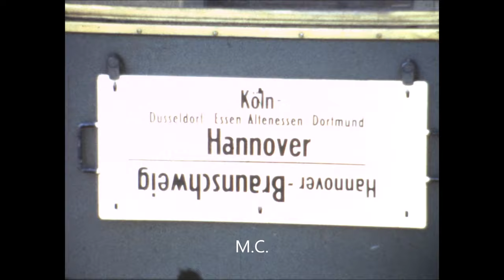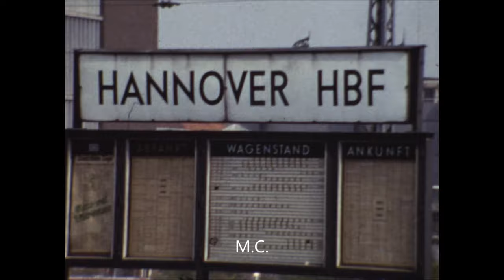Bahnfahrt von Köln nach Hannover - Mai 1967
Eine Bahnfahrt von Köln nach Hannover im Mai 1967. Es sind einige Dampfloks, V 200, E 41 (141) und mehr zu sehen.  Super 8 Film

Vielen Dank an patrickr3391 für die nachträgliche Einteilung der einzelnen Sehenswürdigkeiten im Film.

2:16 Porta Westfalica - Kaiser Wilhelm Denkmal
2:29 Minden - Wasserübungsplatz Bundeswehr
2:33 Minden - Bahnhof
2:45 Minden - BASF/Siegfried PharmaChemikalien
2:55 Bückeburg - Heeresflugplatz
3:00 Seggebruch - Kirche
3:04 Helpsen - Firma Hauta
3:14 Stadthagen - Bahnhof
3:17 Haste - Kanalbrücke
3:21 Wunstorf - Stadtkirche
3:22 Wunstorf - Bahnhof
3:33 Hannover - Mittellandkanal, Abzweig Stichkanal Hannover-Linden